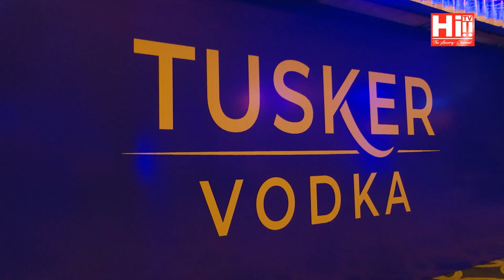Hi Events | Launch of Tusker Vodka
Launch of Tusker Vodka

Hi!! TV: ► Dialog Ch. 22
              ► FreeSat Ch. 19